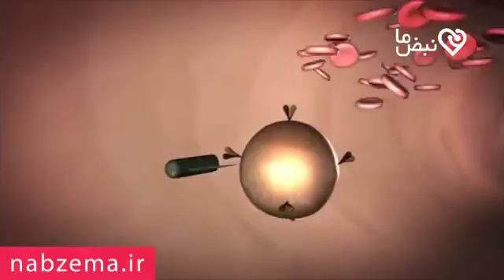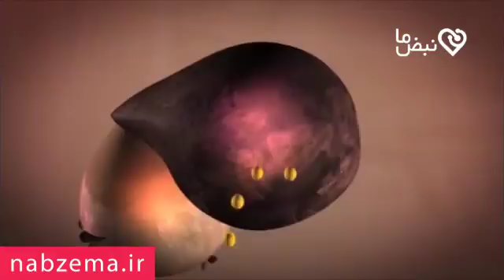آنتی بادی چیست ؟